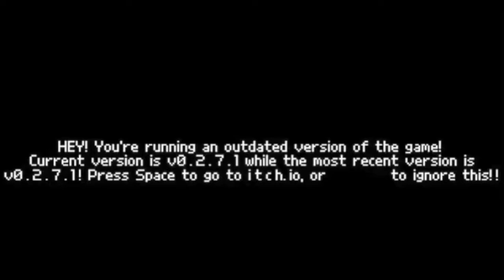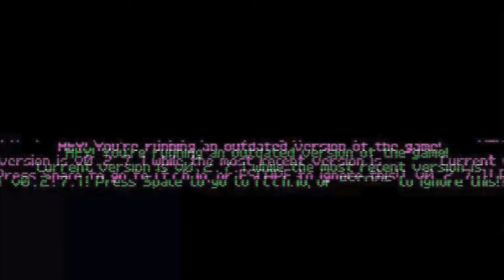FNF: VS Maury Mod - Official Instrumental Compilation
Here's a Instrumental compilation of the soundtrack for my most recent project, with special thanks to @zippy7Createz9 for helping me out with a few songs! ^^